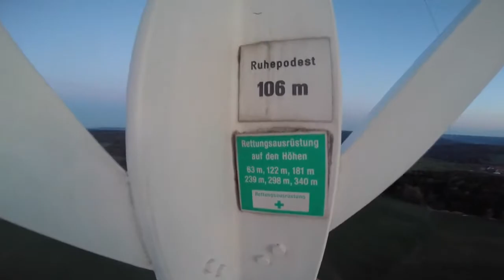FreeClimbing a 363m Radio Tower in Germany GYK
Climbing donbebach's radio tower: 363 Meter/ 1190feet
Climb by grave yard kidz